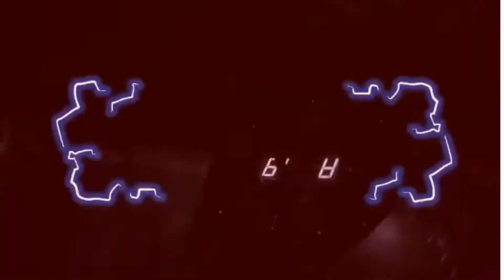MWIJAKU NA UCHAWI WA SUMBAWANGA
MAAJABU YA KICHAWI ALIYOYAONYESHA MTANGAZAJI WA CLOUDS FM WAKIWA SUMBAWANGA NI BALAA JIONEE MWENYEWE